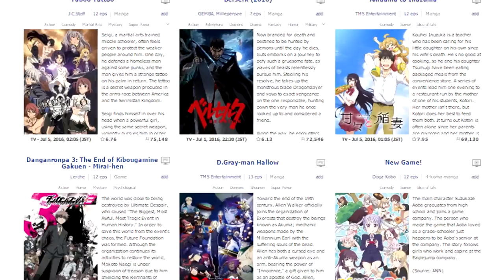Why you should watch Mob Psycho 100!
Don't mind me, just a bit of fan boying at an unfinished anime,

Of course this goes without saying, this is purely my opinion but let me know of your opinions :)